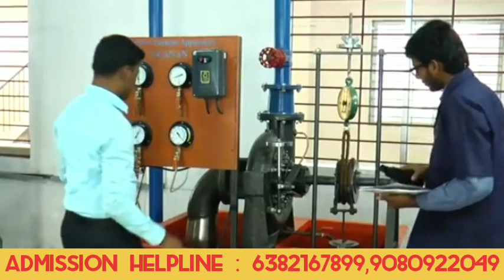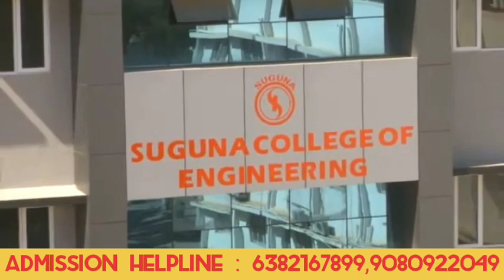Suguna group of institutions|Coimbatore|Courses offered|facilities|Placement|details about in tamil